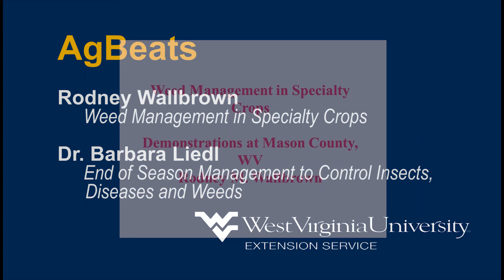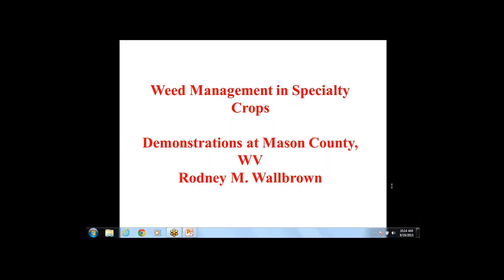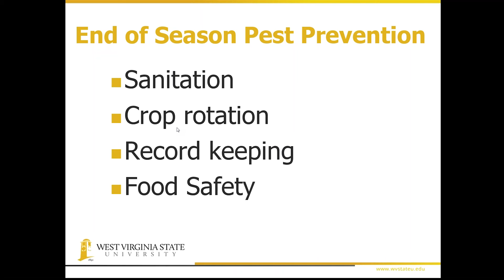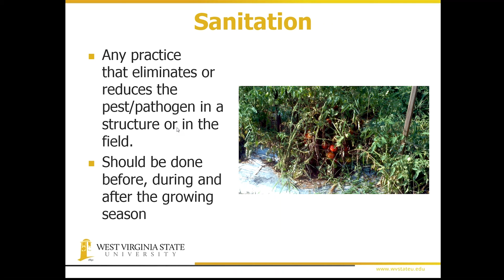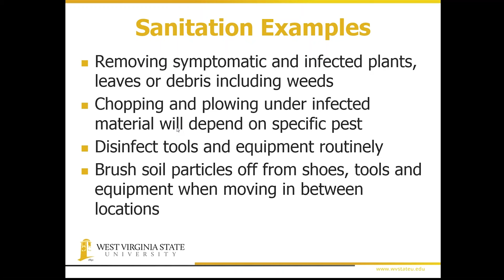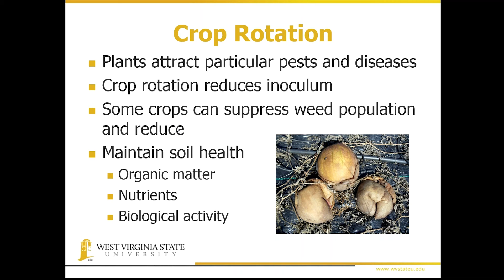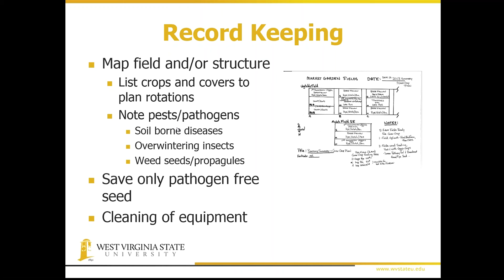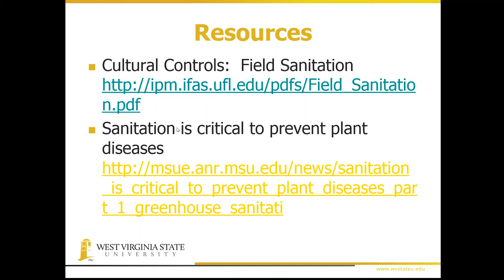AgBeats August 19 2015 (1:02 hr)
West Virginia University Extension Service and West Virginia State University faculty present AgBeats with the following topics:

Weed Management in Specialty Crops (01:48)
   Rodney Wallbrown, Mason County
End of Season Management to Control Insects, Diseases and
   Weeds (Greenhouse IPM) (35:36)
   Dr. Barbara Liedl, West Virginia State University